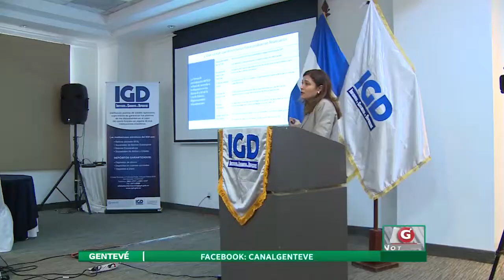IGD CAPACITA A PERIODISTAS Y COMUNICADORES SOBRE GARANTÍAS DE DEPÓSITOS